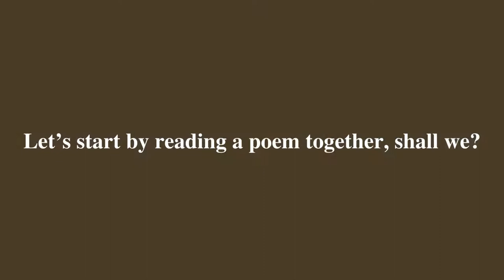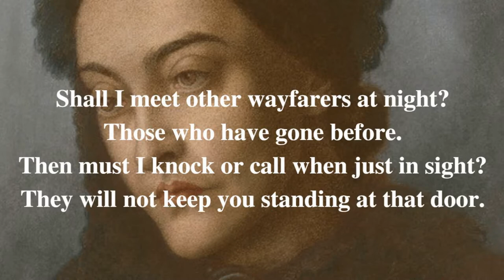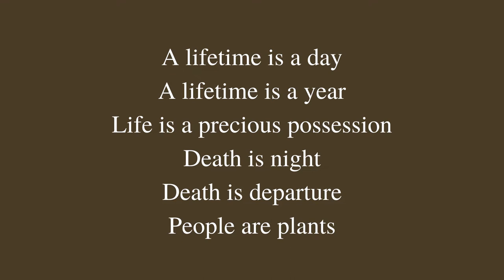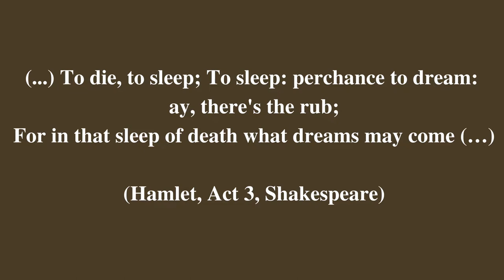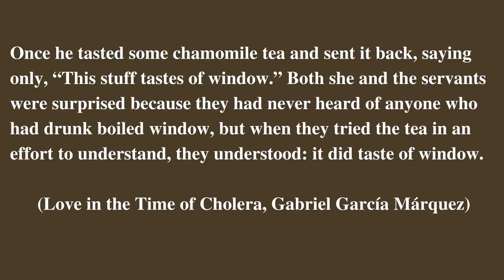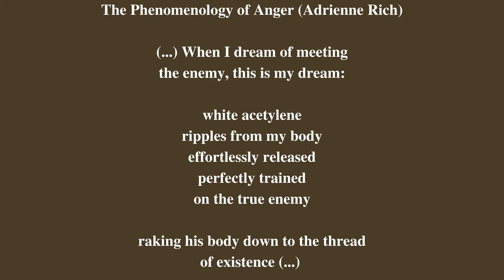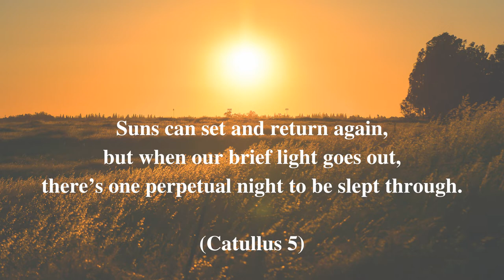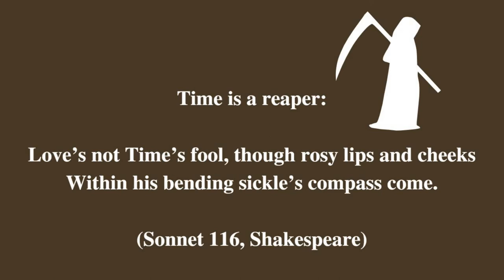Conceptual Metaphors in Poetry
What does Cognitive Linguistics have to do with poetry? We can understand poetry better by understanding Conceptual Metaphor Theory (CMT).

Timestamps:

Intro: 0:00
Poem reading: 0:38
How do we know what the poem is about?: 01:31
Conceptual metaphors: 2:17
Linguistic vs. conceptual metaphors: 5:21
Traditional vs. Cognitive Linguistics view on metaphors: 06:00
How do poets do it?: 7:42
  Extending: 07:54
  Elaborating: 08:39
  Questioning: 09:57
  Combining: 10:41
  Personification: 12:35
Outro: 13:28

References:

Zoltán Kövecses, Réka Benczes and Al, E. (2010). Metaphor: a practical introduction. New York: Oxford University Press

Lakoff, G. and Turner, M. (1989). More than cool reason: a field guide to poetic metaphor. Chicago (Ill.): The University Of Chicago Press